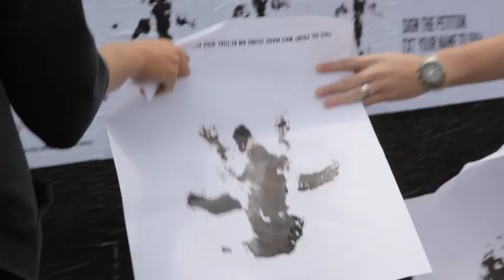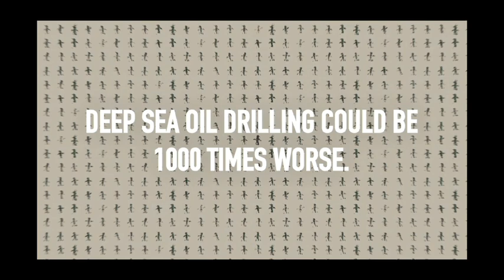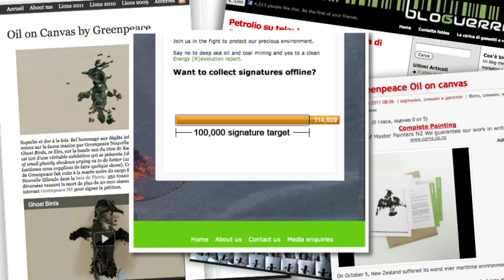Greenpeace - Oil on canvas